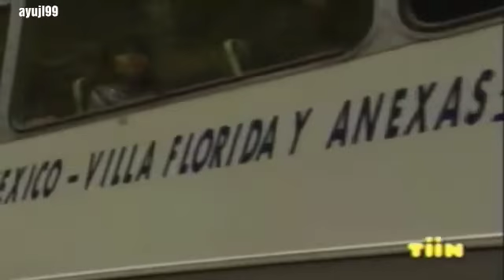Su Historia Violeta y Ángel [ Belinda y Christopher Uckermann ] capitulo 78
Telenovela -- Aventuras en el Tiempo